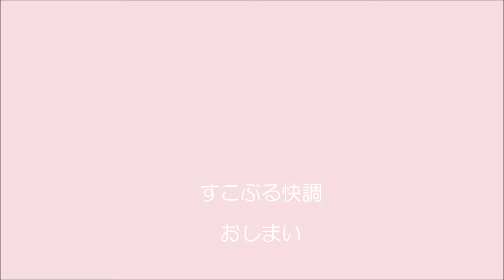８年目のコペンセロS 84,000km 快調